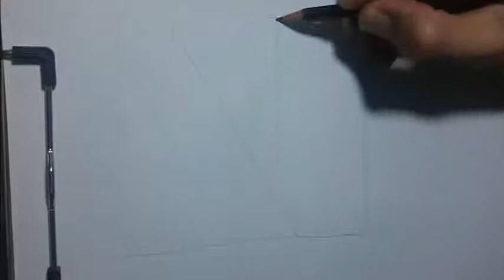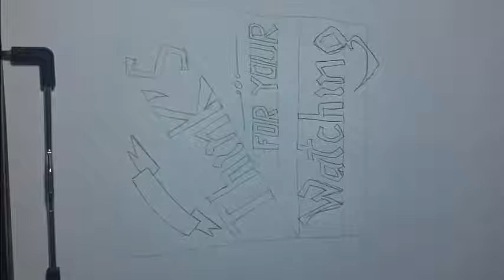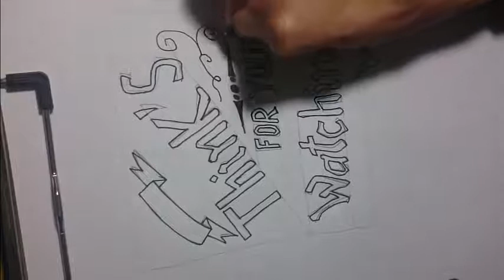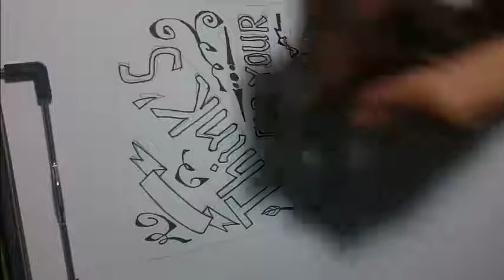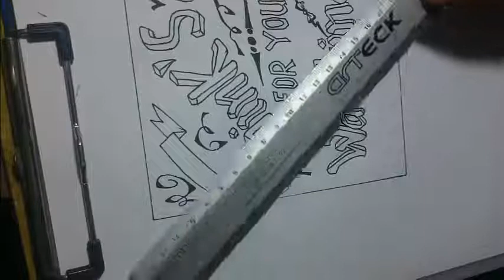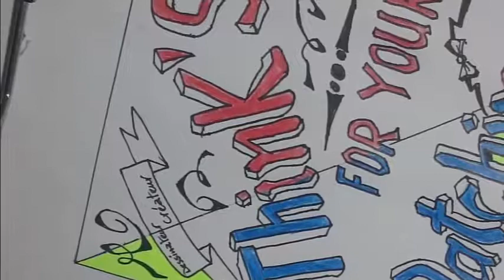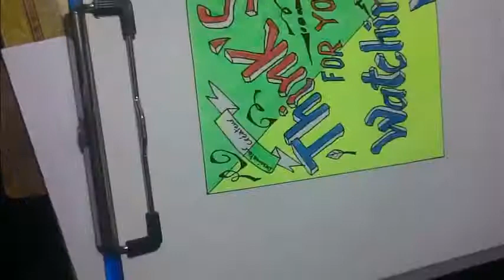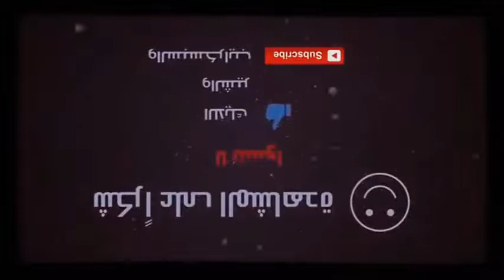How to Design Your Own typography for DIY Lettering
I would also spend some time trying to understand what style and vibe you gravitate toward in lettering pieces and then understand what tools contributed to the look of that style.

Do you like the subtle texture created by the swipe of a marker or sharpie?
What about the uneven and artsy flair of a brush pen?
Maybe you love the precision and detail of a fine tip ink pen, or the shading that pencil gives you?